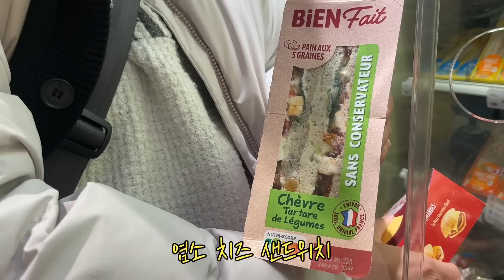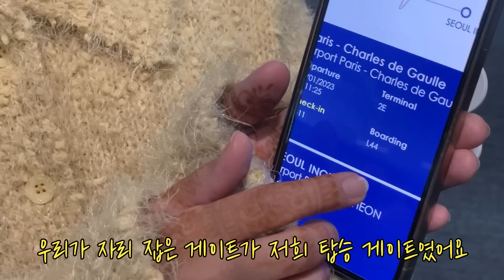GOING BACK TO KOREA 🇰🇷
Hi Hi, it's Moroconju ✨

Our trip to Morocco came to an end, and we're finally going back to Korea.
We literally spent 15hours transit in PARIS CDG airport. It's was a long and hard trip but being together made it more fun & spicy ❤️

See you on Friday 21:15 KST  👋

🖐🏼I upload a new video: Every Tuesday & Friday 21:15 KST

🎵Music (Artlist)
🎵HVRDVR - Yummy
🎵Avner Kelmer - No Straw Please